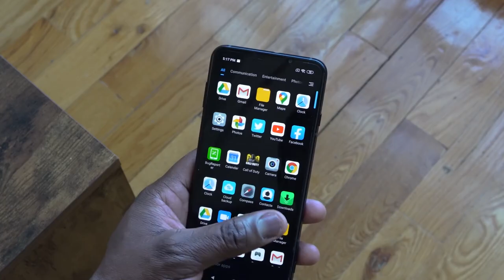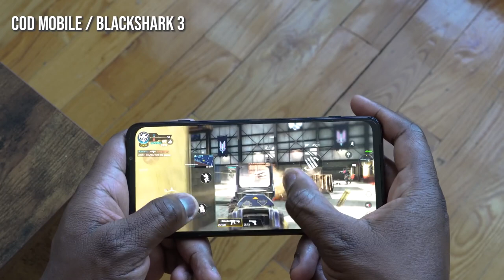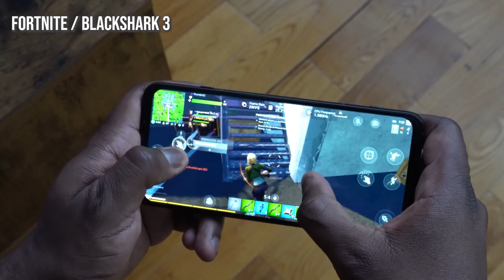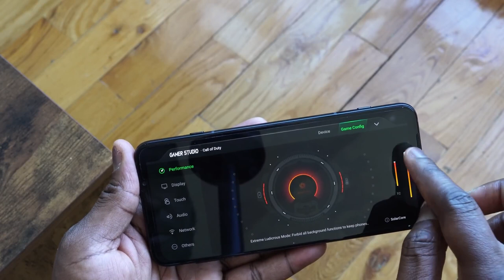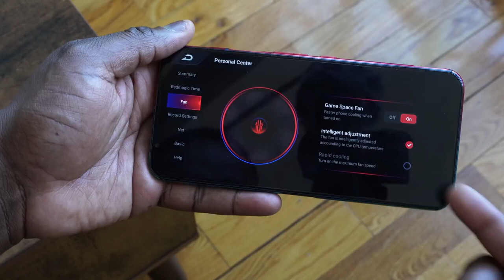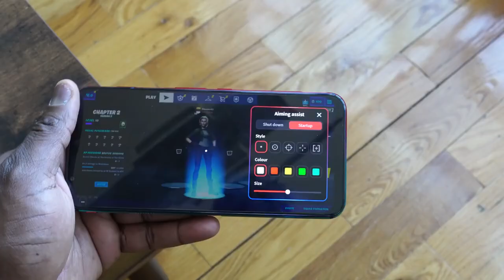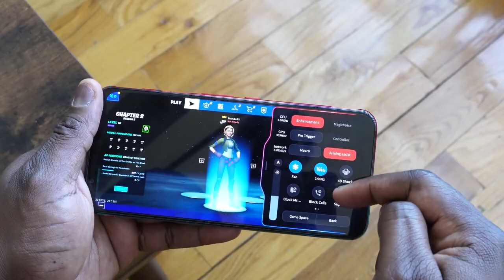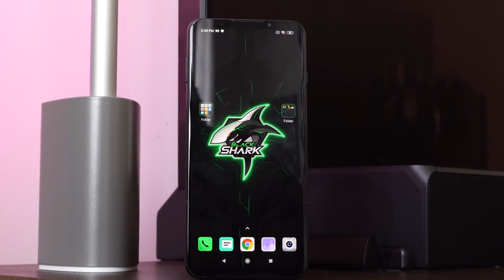Black Shark 3 vs Red Magic 5G || Which Should You Buy??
The Black Shark 3  and Red MAgic 5G are both the latest gaming smartphones in 2020 packing the new Snapdragon 865 and a ton of new performance features. But does it over more than just games? Let find out how they both stack up.

Black Shark 3

Red Magic5G